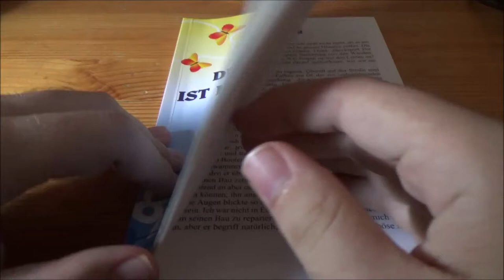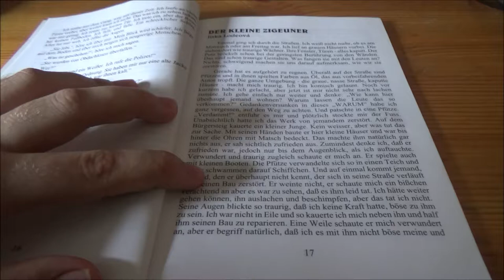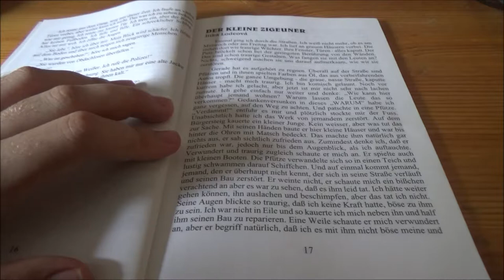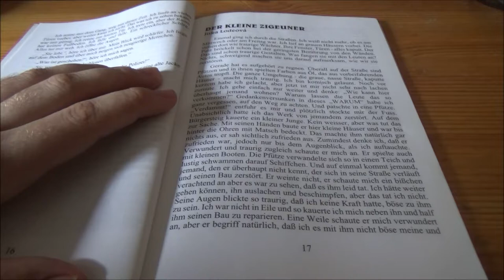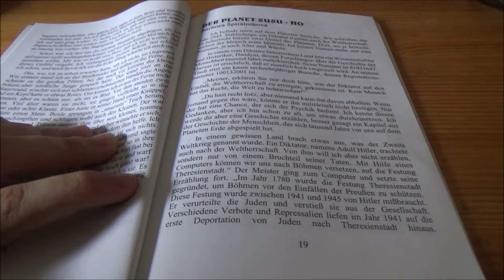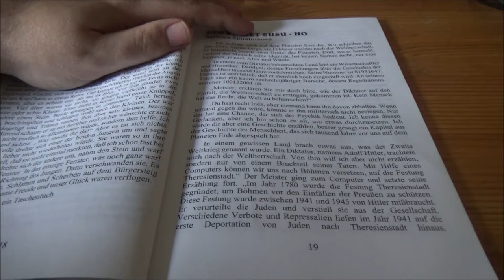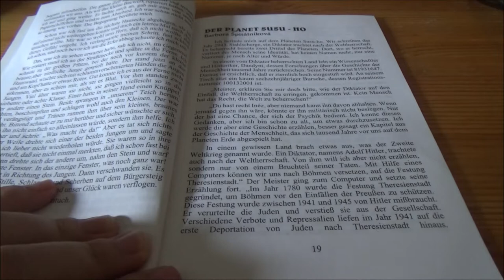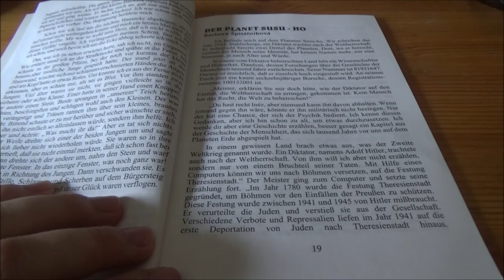Zwerg für Toleranz - Der Mensch ist keine Nummer #4 * Der kleine Zigeuner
Das vierte Video der vierzehnteiligen Projektreihe für Toleranz, gegen Rassismus und Diskriminierung